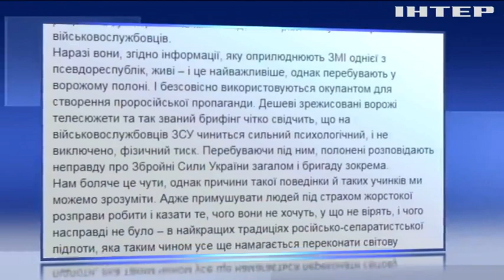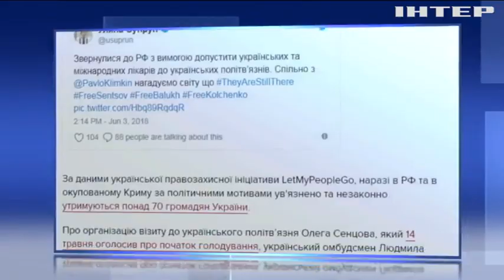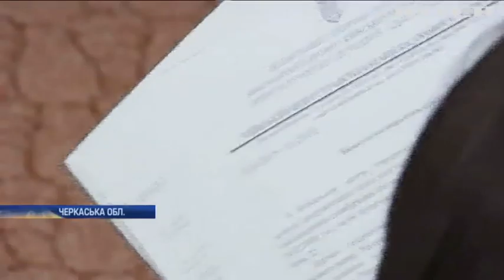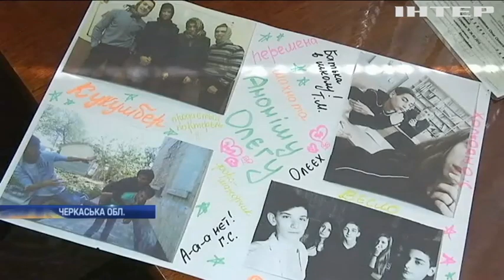Новости 9:00, выпуск за 4 июня 2018 года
Головні події на цю годину: У Москві винесуть вирок Роману Сущенку. У Словенії на парламентських виборах перемагають противники прийому мігрантів. У Польщі та країнах Балтії стартували навчання НАТО.